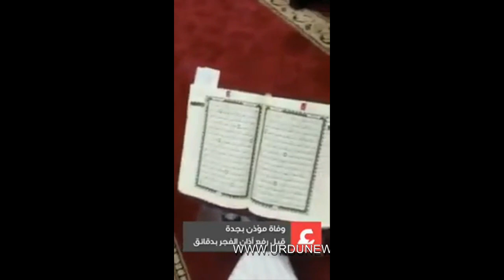قرآن مجید کی تلاوت کرتے ہوئے موذن وفات پاگئے